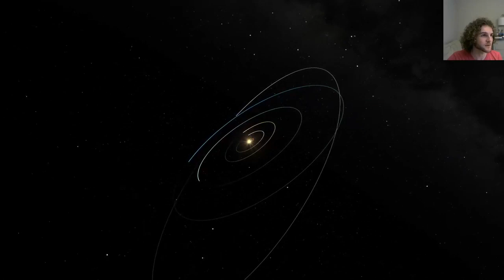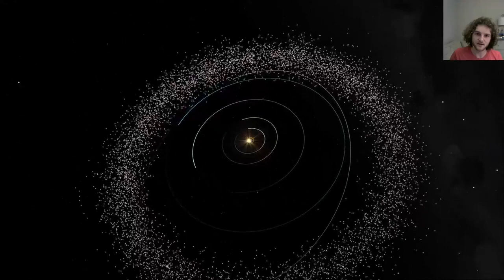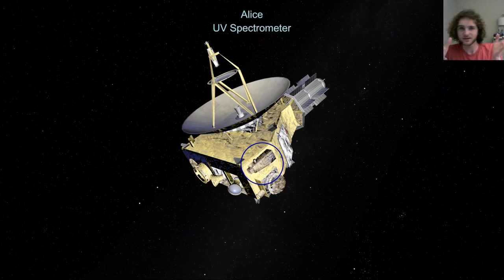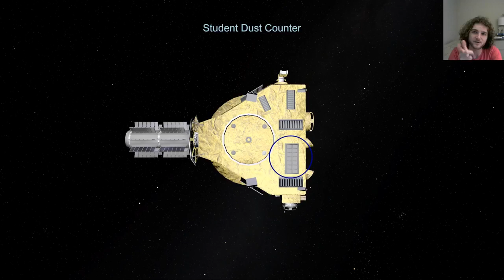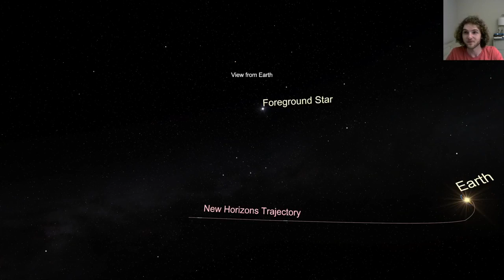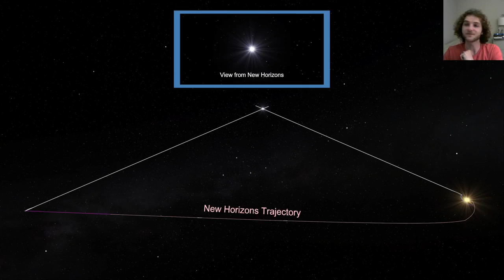Is Pluto a Planet? with INTUITIVE Planetarium Director David (4/10/2020)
Learn about Pluto's beating heart surrounded by ice mountains and a possible underground slushy water ocean with INTUITIVE Planetarium Director David (4/10/2020)